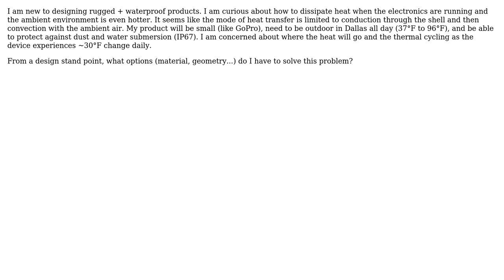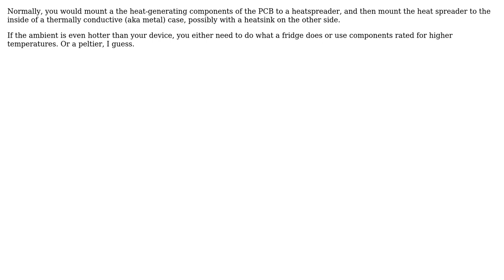Engineering: As a rugged and waterproof device, how does gopro dissipate heat?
With thanks & praise to God, and with thanks to the many people who have made this project possible! | Content (except music & images) licensed under CC BY-SA | Music | Images & others | With thanks to user Wei Xun He user Transistor user DKNguyen and the Stack Exchange Network Trademarks are property of their respective owners. You are responsible for your own actions.